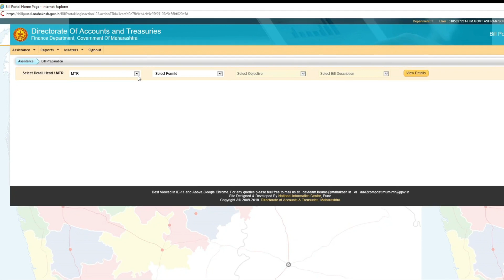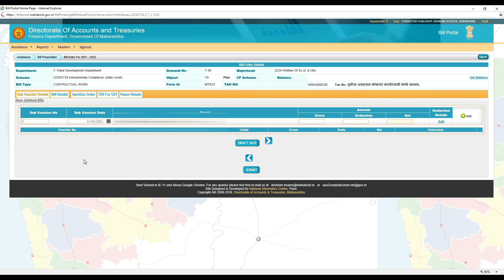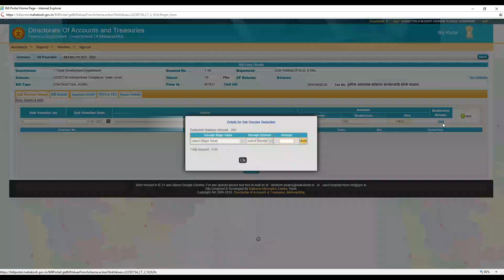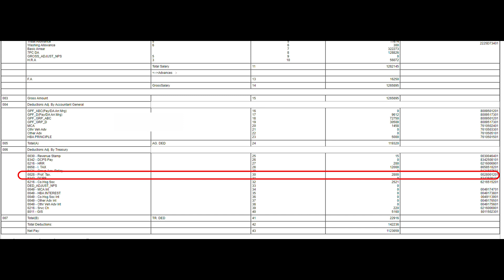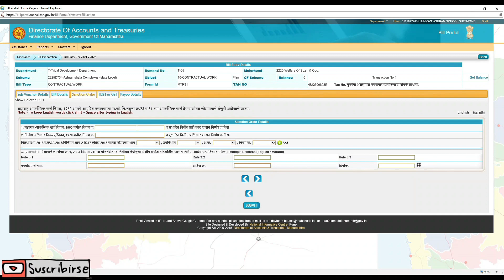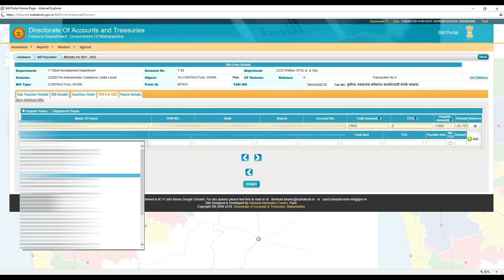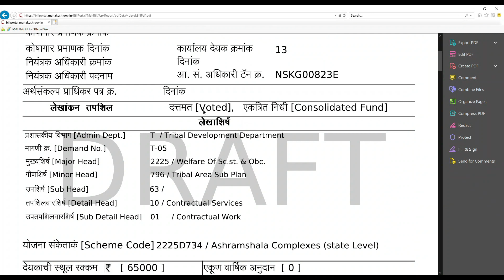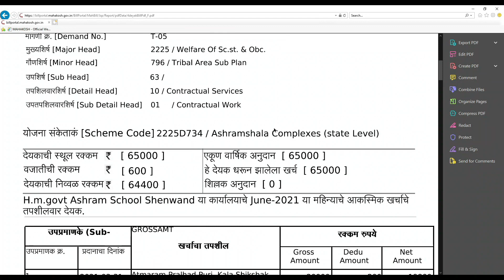मानधन /रोजंदारी कर्मचारी यांचे वेतन देयक बिलपोर्टलमध्ये कसे तयार करावे?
नमस्कार मित्रांनो, सेवार्थ प्रणाली, बील पोर्टल, बीम्स, वेतनीका, महाकोष, सांखीकी, डिबीटी, सरल पोर्टल, स्कूल पोर्टल व MS Office या बाबत आपणास असलेल्या सर्व शंकांचे निर्सन करण्याचा प्रयत्न माझ्या परीने करण्यात प्रयत्न करत आहे.
कृपया चॅनल ला सबस्क्राईब करायला विसरू नका
धन्यवाद